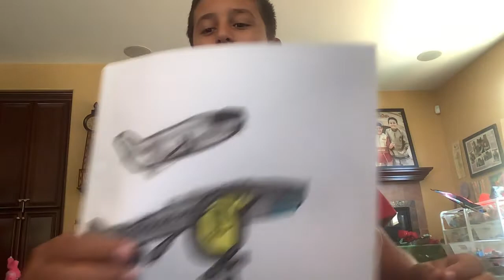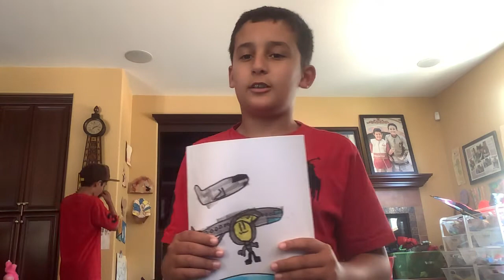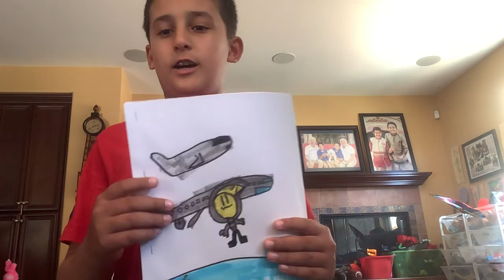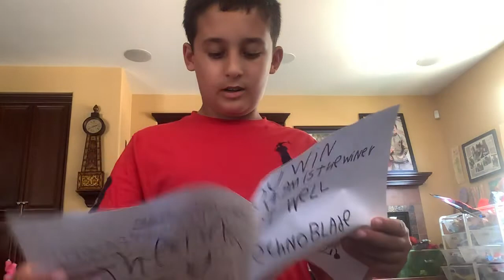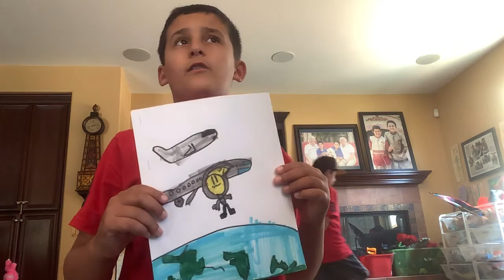Toy videos are over( Roblox videos take over) so long kids￼